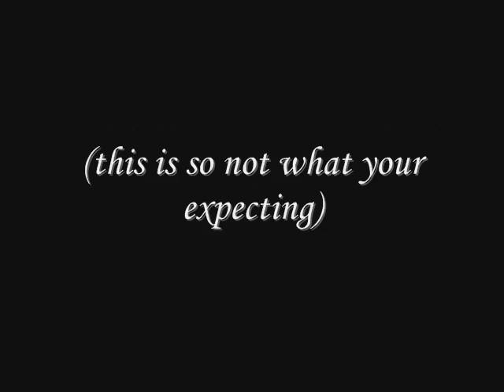What a Wonderful Middle Earth (really funny/mean)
This is the song "What a Wonderful World" put to. suitable...scenes from the Lord of the Rings movies.